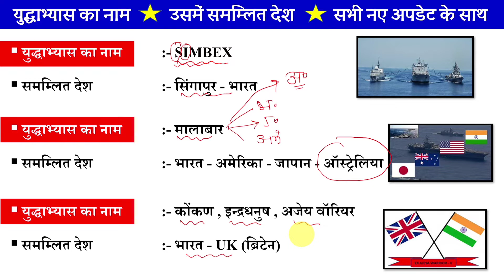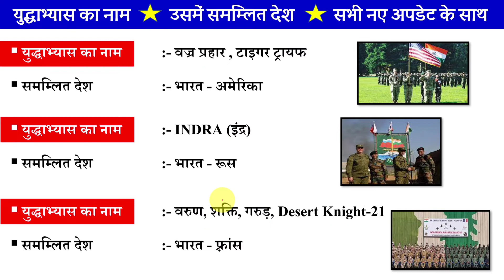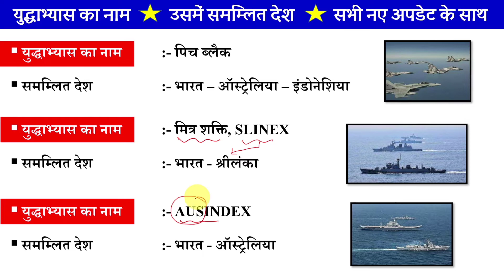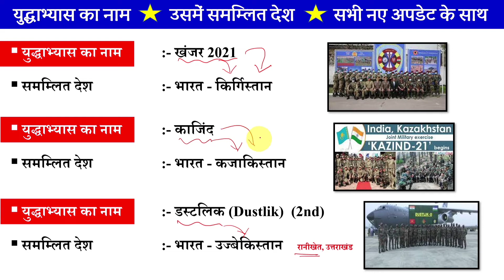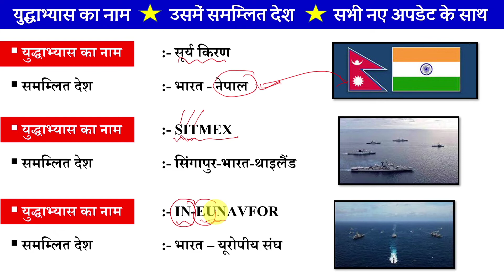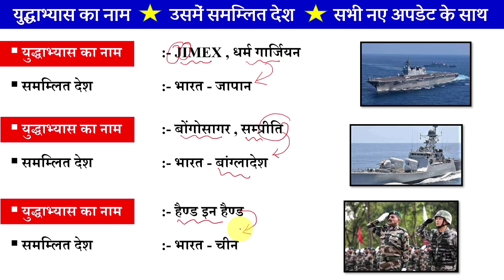प्रमुख सैन्य अभ्यास 2021|Major Military Exercise|Current Affairs 2021|युद्धाभ्यास 2021|Sainya Abhyas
About Video:-